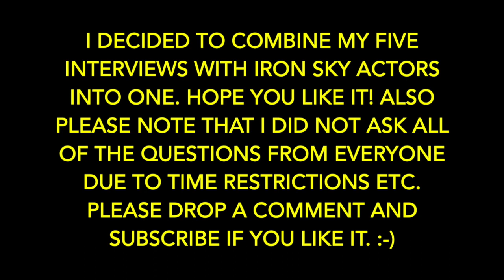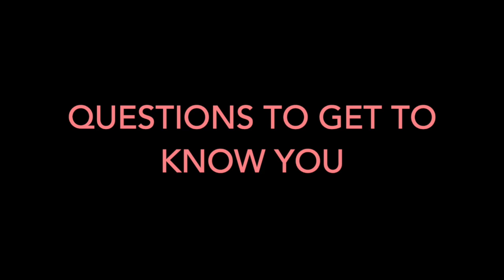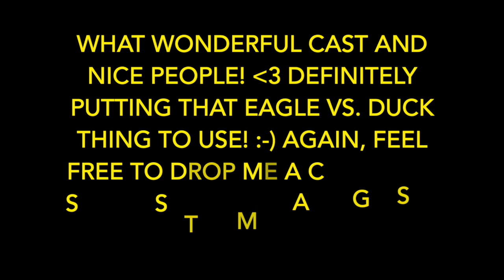Iron Sky: The Coming Race interviews (2019)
Amusa.fi Jouni Hakkarainen talked in to five actors from Iron Sky: The Coming Race. Huge thanks to Julie Dietze, Kit Dale, Vladimir Burlakov, Udo Kier and Stephanie Paul as well as everyone involved in making this happen! :)